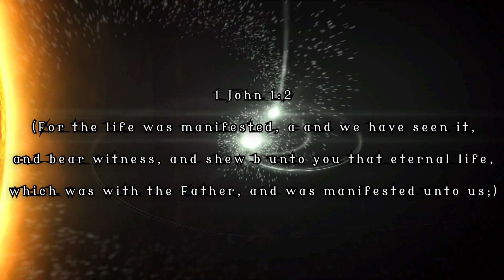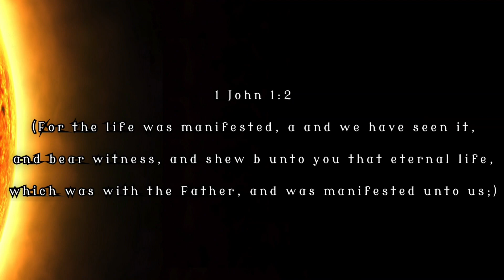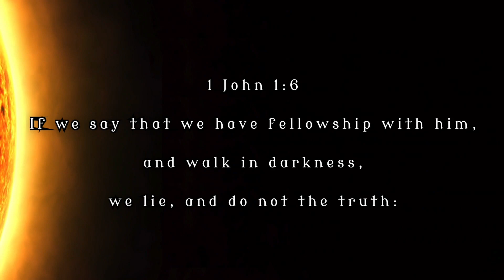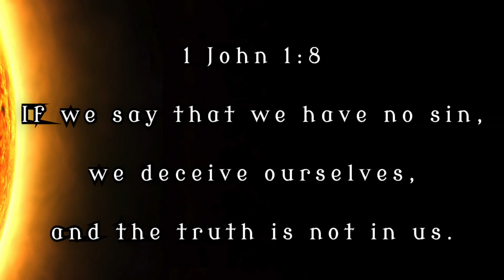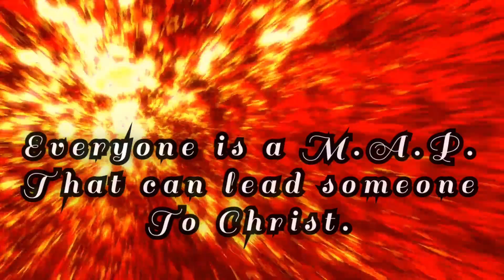Reading John Chapter 1